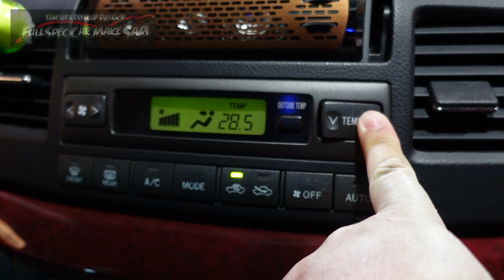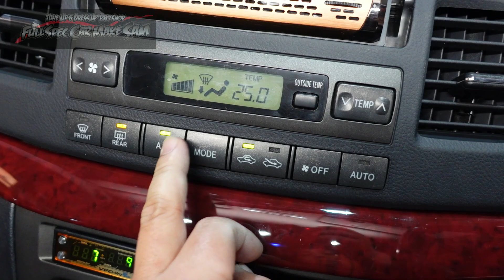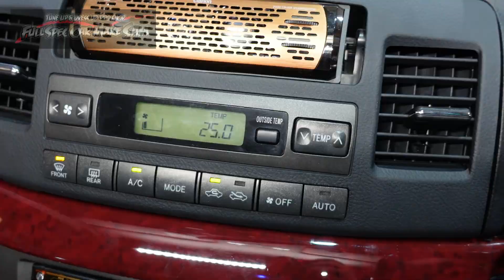エアコンのボタンが反応しない 基盤交換します toyota mark 2 air conditioner panel exchange ＪＺＸ１１０ マーク２ エアコン エアコンパネル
今回はマーク２のエアコン基盤を交換します

toyota mark 2 air conditioner panel exchange

使用音源
魔王魂
DOVA-SYNDOROME